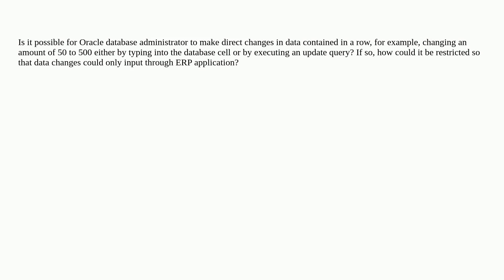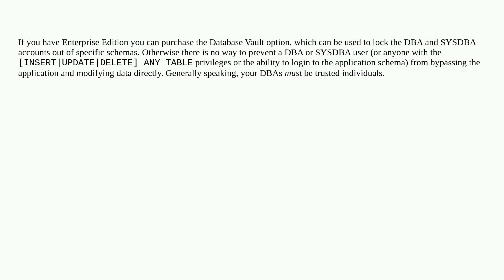Dba: Restricting Direct Changes in Database Data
Restricting Direct Changes in Database Data

A special thanks goes out to the awesome community

  sysdba trigger oracle